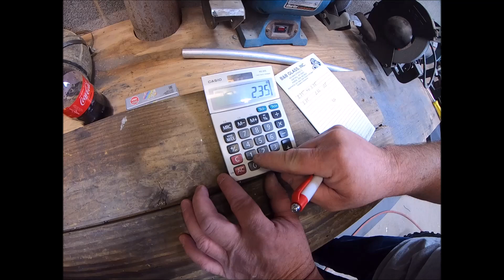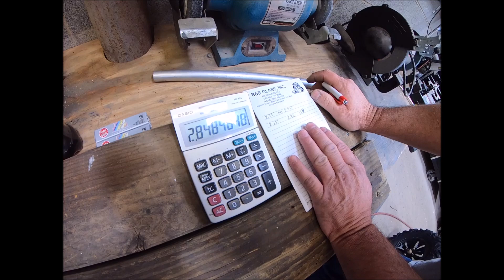Yamaha X2/X4 JBS Ratio & Grease Explanation